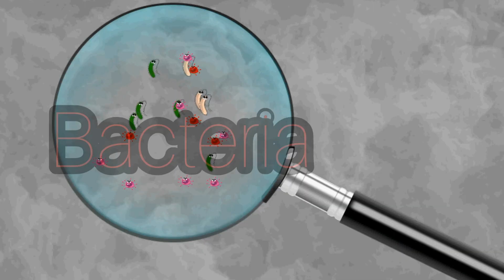Diamond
The biggest Diamond in the World is the cullinan, which is 3106 carats, found in South Africa in 1905.
In 1908  Joseph Asscher spent six months preparing to cut the diamond into small pieces.

Stay Safe